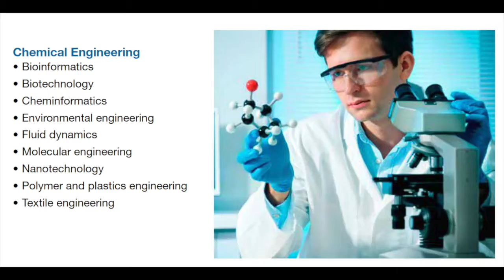Program Feature: Engineering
While participating in fun activities, Scouts get to see firsthand the broad reach of the engineering field across a variety of disciplines.